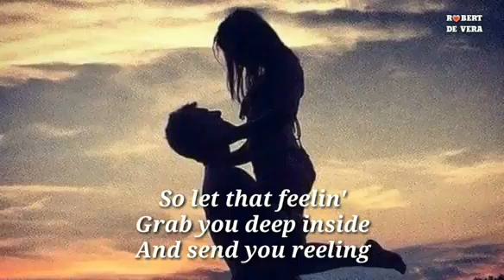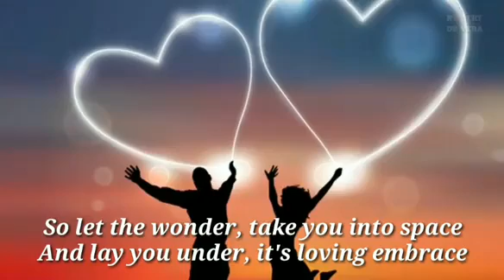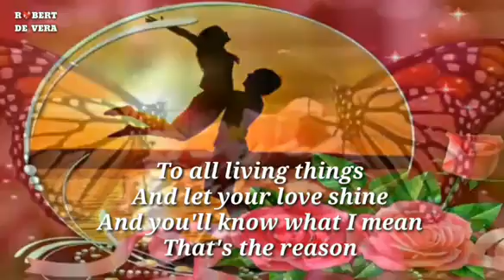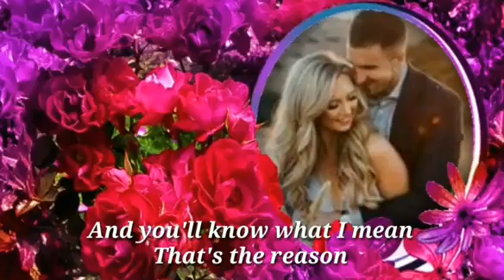Let Your Love Flow